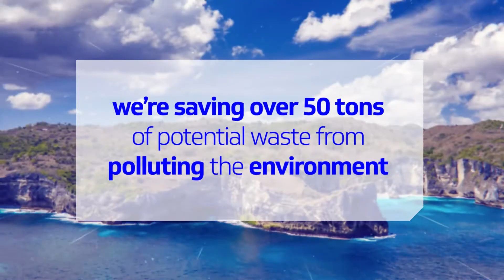Rethinking packaging | Earth Day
Today is Earth Day and we're very proud to announce our 19,5 tons of cardboard & 33 tons of plastic saving! No more plastic bag in our brake pad boxes and cardboard optimization for our discs! Congratulations & a big thank you to our engaged team who worked very hard to make a positive impact on the environment as well as ensuring the same level of packaging quality & product safety.